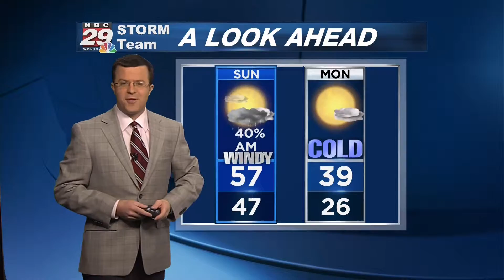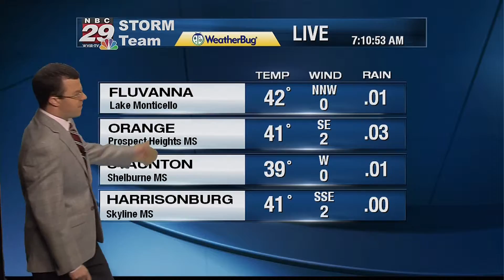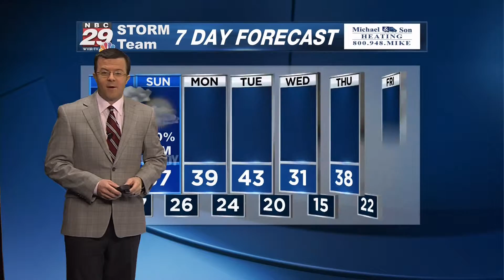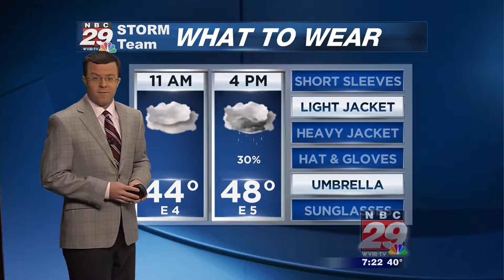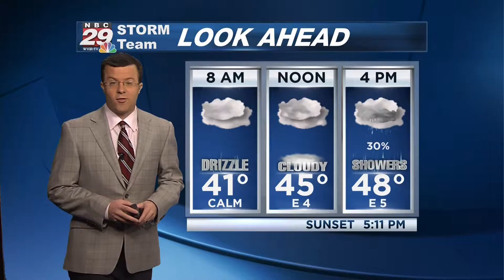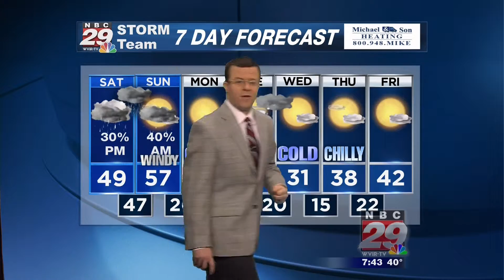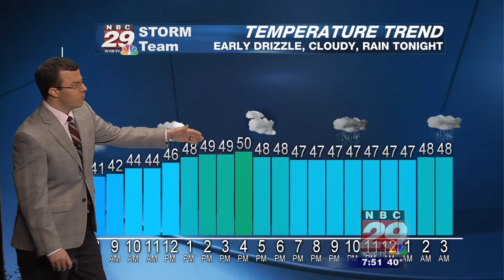Meteorologist Clayton Stiver Sunrise Show Saturday January 9, 2016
Meteorologist Clayton Stiver
Chief Weather Technology Officer
AMS/NWA TV Seals of Approval
NBC29 WVIR-TV
Charlottesville, VA
The following video contains all weather hits from a weekend edition of NBC29 HD News at Sunrise Sat. January 9, 2016. The sunrise newscast is an hour long. Each half hour for Clayton goes as follows: First Forecast, End One Tease, Main Weather, Community Calendar/Third Weather. Clayton has ten years of experience working as a television meteorologist. He's worked in both the Mid-Atlantic and New England and has had the opportunity to experience/forecast a wide array of different types of weather. He recently had the opportunity to build a weather department from the ground up at a new station, NH1 News in Concord, NH. He was doing this during the historic New England Winter of 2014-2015. Clayton has a strong passion for weather and enjoys sharing this passion with viewers. His enthusiasm on the air is one of his biggest strengths, but he also has a talent for creating interesting graphics that help tell a detailed weather story. Clayton's knowledge of forecasting using a variety of computer model data is quite vast and he especially enjoys the challenge of forecasting winter weather. Not only has Clayton been fortunate to forecast winter weather where he's been located, but he's had the opportunity to forecast tropical systems, severe thunderstorms, and tornadoes as well. Thank you for your interest!